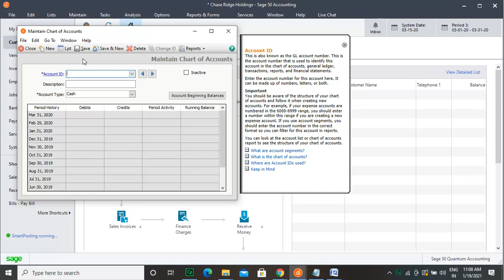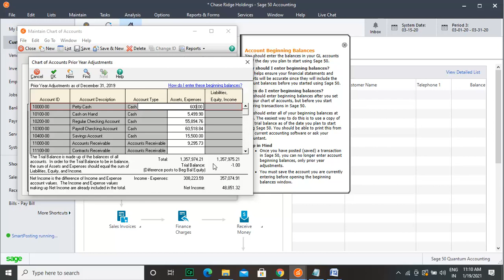How to Set Beginning Balances Sage 50 General Ledger Accounts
Schedule a Meeting with Us The video shows the steps to set beginning balances of general ledger accounts in Sage 50.